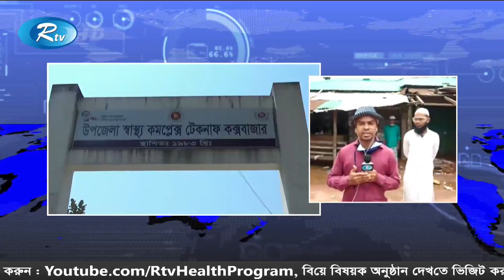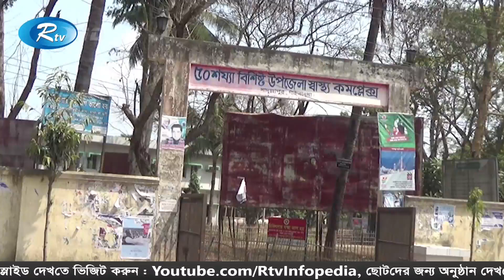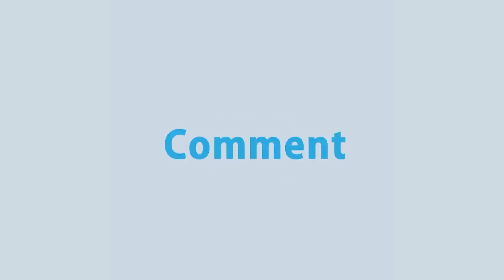Rtv Moddhanno News | মধ্যাহ্নের সংবাদ | ০৭ জুন ২০২০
News : Rtv Moddhanno News | মধ্যাহ্নের সংবাদ | ০৭ জুন ২০২০ | Rtv News

- Team RTV